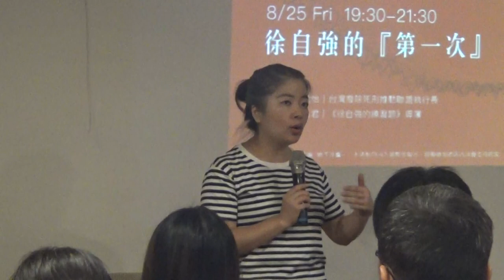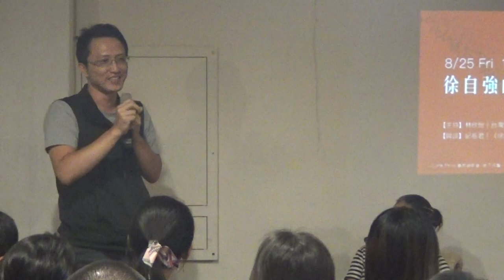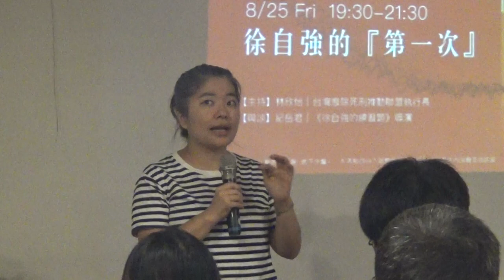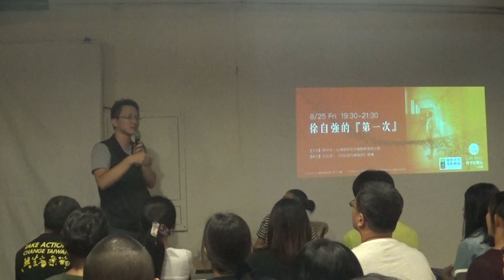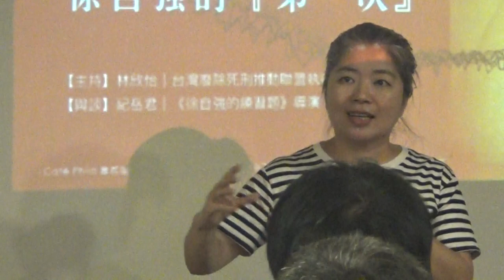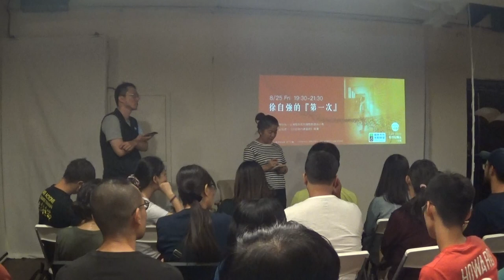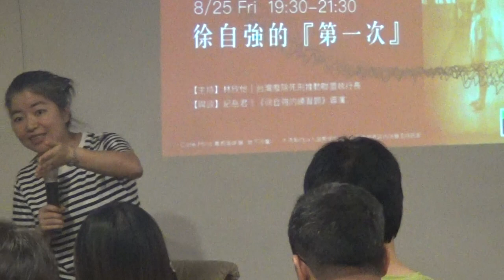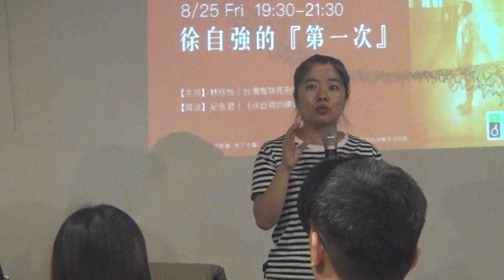【哲學星期五@台北】徐自強的「第一次」 20170825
【哲學星期五@台北】―「徐自強的『第一次』」―2017/08/25(五) 19:30@慕哲咖啡館

你不一定聽過「徐自強」，但你或許聽過「江國慶」與「蘇建和」。徐自強正和他們一樣，都在這個司法牢籠中載浮載沉了許久，只是徐自強比江國慶「幸運」了一些，他沒有賠上性命，也迎來了最終的清白，成為自由人。

徐自強是台灣冤錯案件受害者，徐自強案更「貢獻」了台灣司法史上諸多的第一次：第一次有死刑定讞案件，在經過大法官憲法解釋後獲得重新審判的機會；第一個因為《刑事妥速審判法》生效而獲得釋放的被告，脫離待了16年之久的1.368坪死囚房；徐案也有著難以超越的司法紀錄，有過5次非常上訴、1次釋憲、7次死刑宣判、9次更審、以及70多位法官的審理，更因為徐案，而催生了「廢死聯盟」 。

徐自強「第一次」成為冤錯案受害者，卻花了21年代價走完這條漫漫長路。本週【哲學星期五@台北】與【台灣廢除死刑推動聯盟】共同邀請到紀錄片《徐自強的練習題》導演紀岳君及「廢死聯盟」執行長林欣怡，一起談談這部電影、冤獄、死刑、及其他種種可能。

【時間】2017年 08月25日 (五) 19:30–21:30
【主持】林欣怡│台灣廢除死刑推動聯盟執行長
【與談】紀岳君│《徐自強的練習題》導演
【主辦】台灣廢除死刑推動聯盟、哲學星期五志工團、青平台